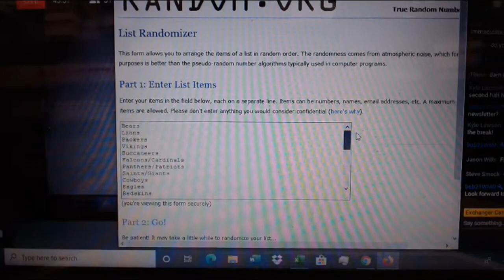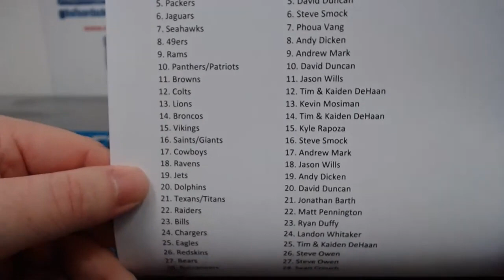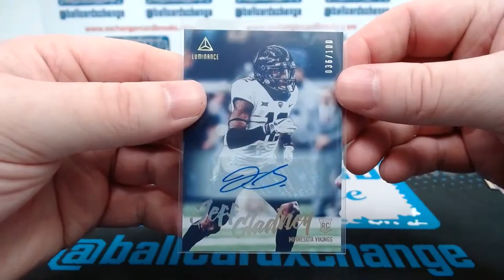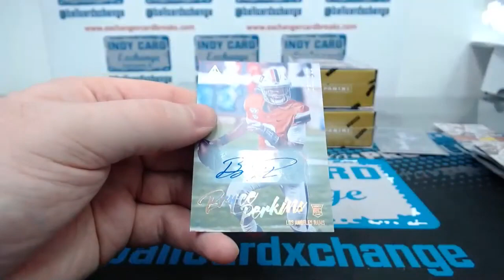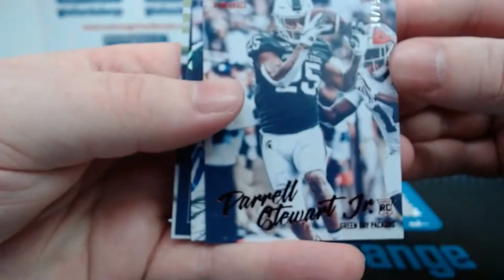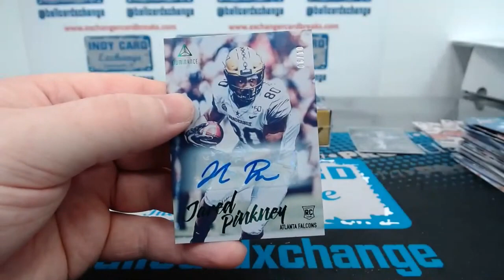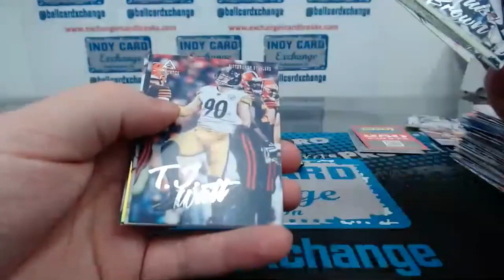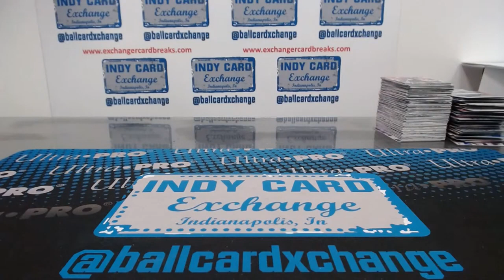2020 Panini Luminance Football 6 Box 1/2 Case Break (Full Break Video)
Live sports card break of 2020 Panini Luminance Football 6 Box 1/2 Case Break by Exchanger Card Breaks presented by Indy Card Exchange. Spots for future breaks can be purchased